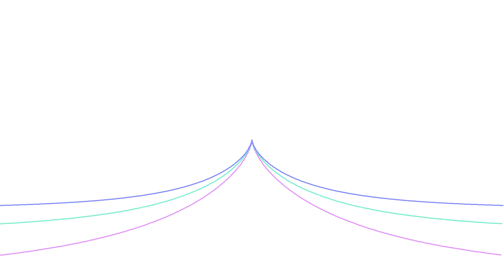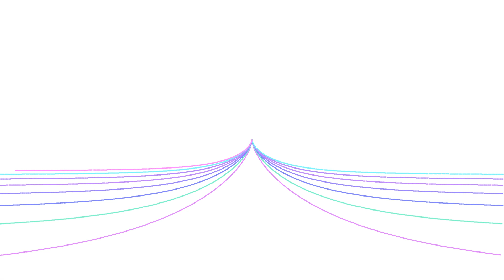Cissoid of Processing (Generative Art Practice Video)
This movie shows Cissoid.

Key concepts are as follows.
val a = getScreenHeight() / denominator
var paramSquare = param * param
beginShape()
var cissoid = PVector(
    ((a * paramSquare) / (1 + paramSquare)),
    ((a * paramSquare * this.param) / (1 + paramSquare))
curveVertex(cissoid.x, cissoid.y)
curveVertex(cissoid.x, cissoid.y)
paramSquare = (param + variation) * (param + variation)
cissoid = PVector(
    ((a * paramSquare * (this.param + variation)) / (1 + paramSquare))
curveVertex(cissoid.x, cissoid.y)
curveVertex(cissoid.x, cissoid.y)
endShape()
popMatrix()

Cissoid definition is as follows. (parametric representation)
x = a * param^2 / (1 + param^2)
y = a * param^3 / (1 + param^2)